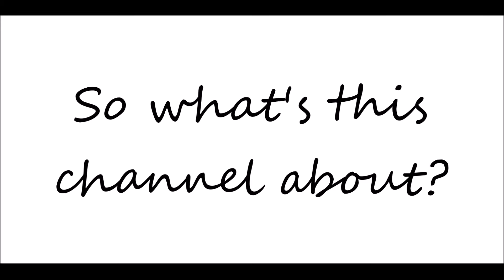V2 | What is this channel about?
With a million channels out there, what on earth am I going to talk about!?!

In this video I share one of my childhood dreams, and my idea for the channel. Enjoy :)